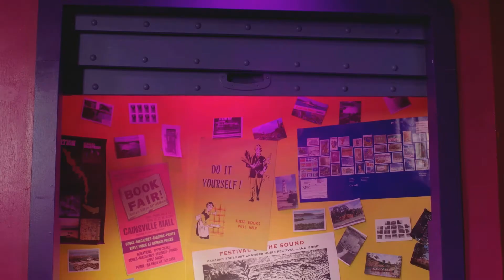Special Delivery | Fall | CBC Kids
Janaye and Tony get a special delivery to bring in the fall season!